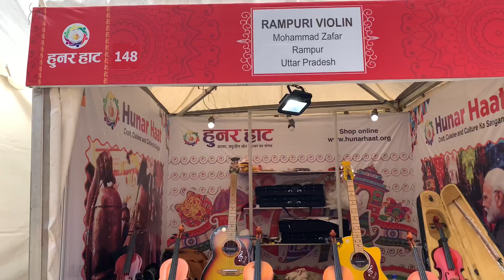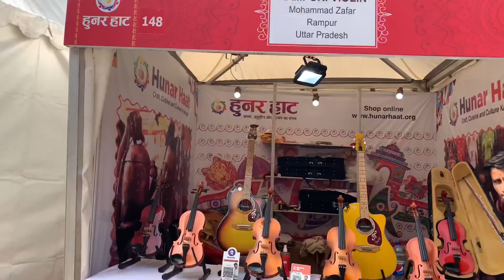Rampur Ka Musical Safar| Guitar se Violin tak| Hunar Haat Episode 3